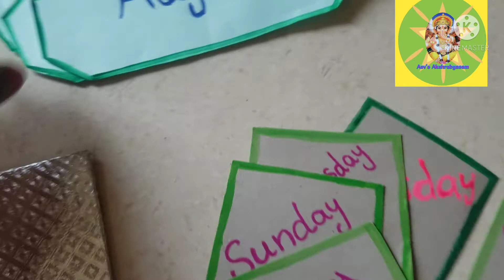3 July 2021 DIY... fun activities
Asv's Akshrabyasam